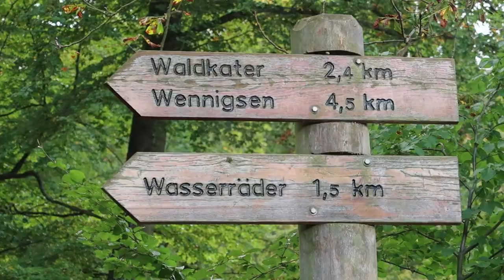Wanderung zu den Wasserrädern | Hundekanal | Cairn Terrier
Ein schöner Ausflug mit Familie und Freunden zu den Wasserrädern in Wennigsen. Es war allerdings das Ausflugsziel von etlichen anderen, sodass ich nicht so viel erzählen konnte...